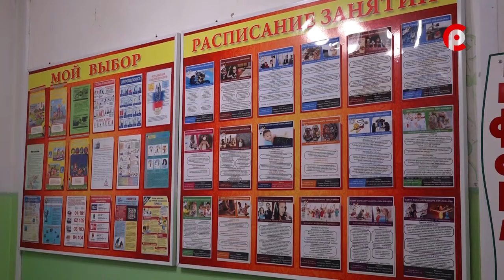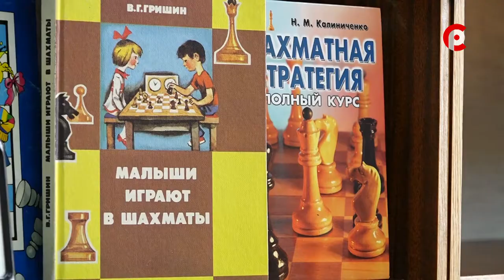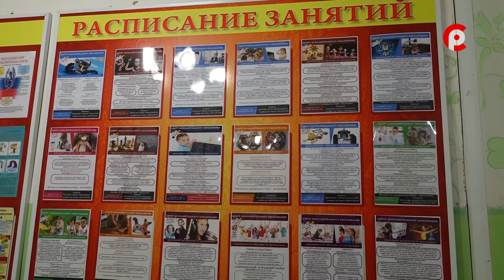Драмкружок, кружок по фото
Учреждения дополнительного образования готовы к приёму детей